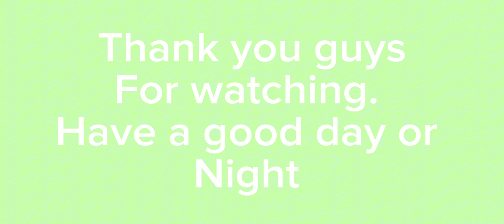Playing the Bridge in hive until I lose a match